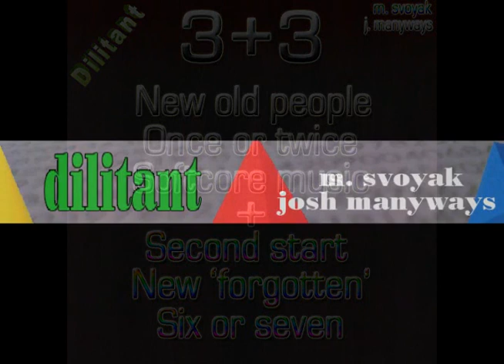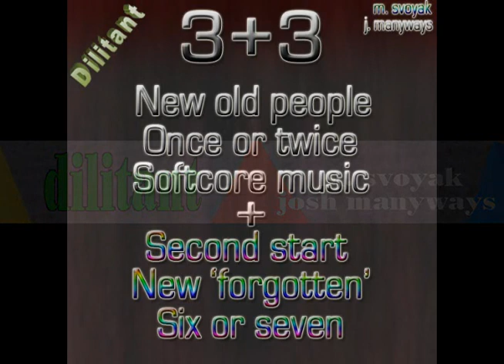Dilitant - Six or seven